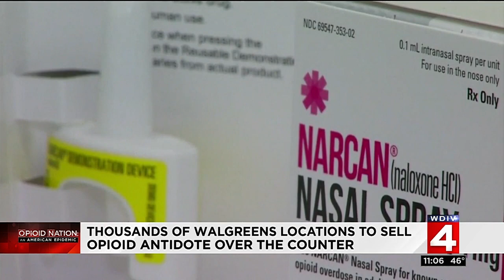Thousands of Walgreens locations to sell opioid antidote over the counter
Walgreens is now carrying Narcan, a medication that reverses opioid overdoses.